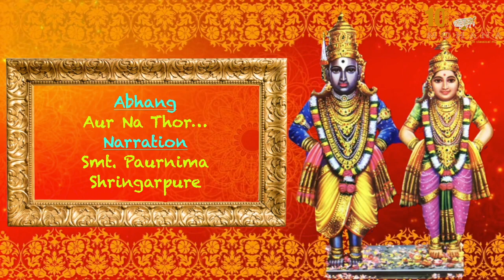Ekadasi Abhang Series : Aur Na Thor... Sung by Kum. Vidhyaa Venkatesh and Kum. Raksha Venkateswaran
Lyrics:
Aur na ṭhor tum binā more tum binā more
Tum hī taat tum hī maat
Tum hī suhrad sakhaa bhraat,
Tum hī Swāmī hum chere (aur na)
Tum ho dayaal pratipaal sadā jan hu ke
Anna praan dātha
Sharaṇāgat kere (aur na)
Premānand dās ur karo tum Hari nivās,
Sadā raakho paas charan kamal nain re (aur na)

Meaning:
Swami Premanand ji is from the Swaminarayan sampradhaya. He has left a legacy of about 4000 keerthans. In this keerthan, the main theme is of surrender. He says that his guru means more to him than all his friends, relatives, loved ones, etc. His guru is his everything. He describes him as a generous and compassionate protector. Swami Premanand ji appeals to his guru, to forever give him refuge at his lotus feet.

Artists:
Vocalist Sisters:
Kum. Vidhyaa Venkatesh
She is the elder sister and is doing her Masters in IT, at BITS Pilani. She has been singing since her early school days and is currently learning Hindustani Music from Guru Smt. Nikitha Natarajan.
"Music is an integral part of my life and i will keep learning for as long as I can!"  says Vidhyaa.

Kum. Raksha Venkateswaran
She is in Grade 12 and is learning Carnatic music from Guru Smt. Radhika Anand (Team Mohana, Dubai, UAE) and Hindustani music from Guru Smt. Nikitha Natarajan.
"I listen to a lot of genres but Carnatic and Hindustani are close to my heart! " says Raksha.

Mridangist: Sri. N.J. Nandagopal
He is a very accomplished and much sought after mridangam artist born into a family of musicians. Over the years, he has accomplished an emphatic and versatile style of mridangam accompaniment that blends seamlessly with varied styles of music, voices and instruments.
A chartered accountant by profession, Sri. Nandagopal is a very prominent presence in the cultural landscape of Dubai, as he has organised various concerts and events with his friends to promote and advance Carnatic music and musicians.

Harmonist: Chi. Sai Srivats
He is yet again another Multi-talented student of Guru. Smt. Radhika Anand. His intelligence in key instruments has been extraordinary. He has accompanied the Team Mohana group and many other groups for multiple events.
He is a young chap doing his Year 13 at Gems Founders School, Dubai. Apart from sports and music, on academic end, he shows keen interest in Psychology, Biology and Mathematics.